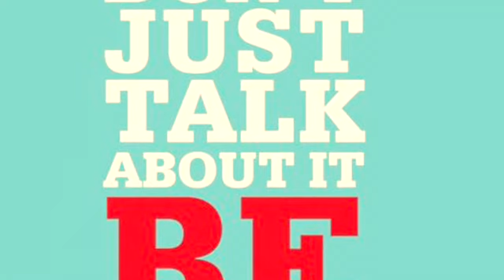WLS & Maintenance Moves Me...5 Years & 11 months post op LAPBAND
Me talking about my choices, my journey and how I choose to navigate 241 weeks living at goal in my lifetime maintenance range.